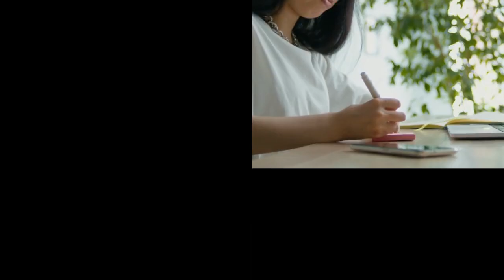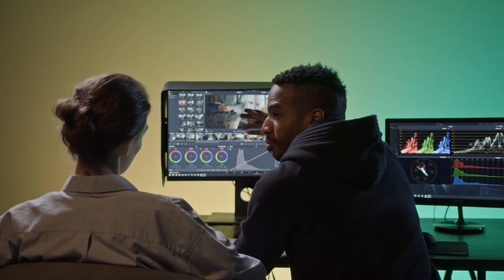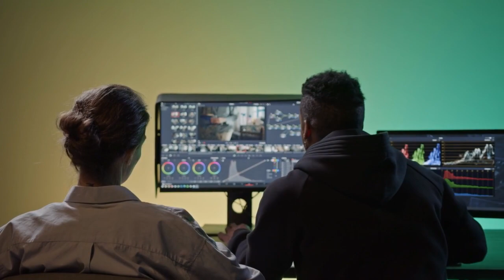The Reality of AI | What is AI? | Can AI really replace humans?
In this video, I will provide you with comprehensive details regarding Artificial Intelligence (AI).
It also covers,
ai to reality,
What is the most advanced AI?
Who created AI?
What is AI in real life?
alternative reality,
is reality an illusion,
ai from dreams to reality,
types of artificial intelligence,
the dangers of ai,
rise of artificial intelligence,
the dark side of ai,
Is AI really the future?
future of intelligence,
the dark side of ai art,
future of ai technology,
the rise of artificial intelligence through deep learning